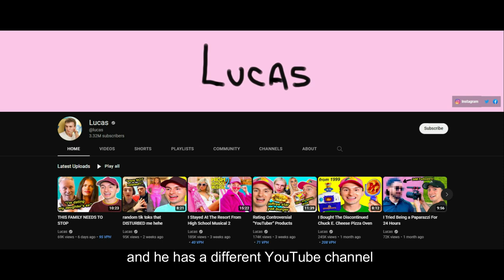Is Mr Beast the End of Authenticity?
Is any of it real anymore?